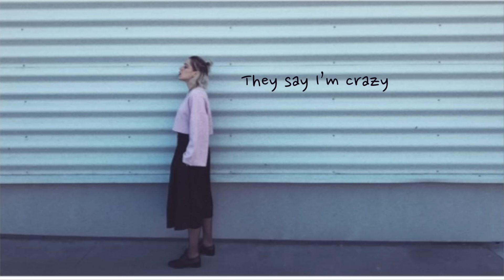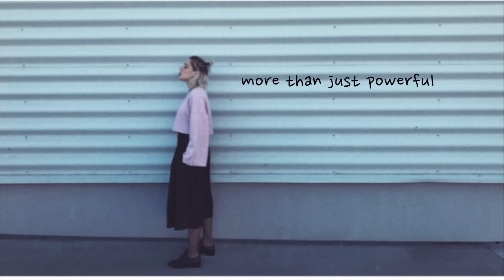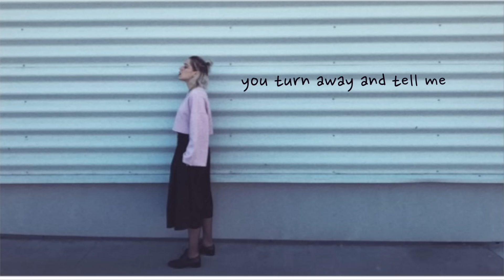Emma Drobná - Words (Lyric Video)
PREDPREDAJ LÍSTKOV - EMMA DROBNA COCACOLA TOUR 2018!

Text: Emma Drobná
Hudba: Peter Graus, Tomáš Zubák